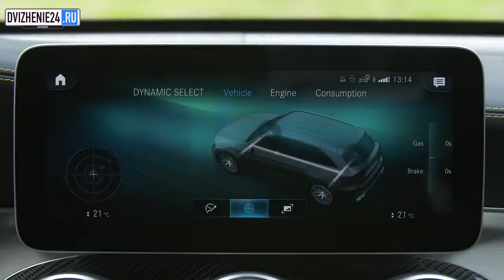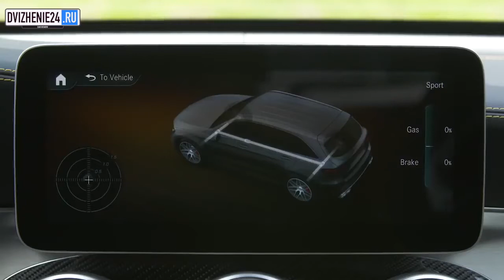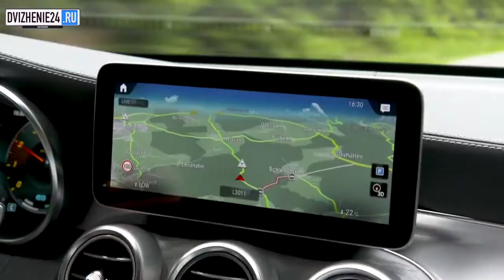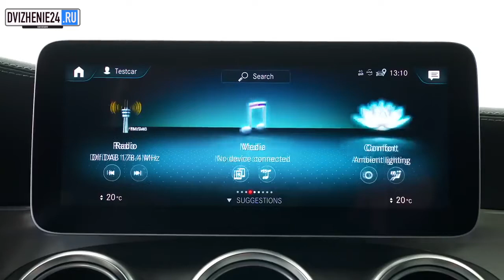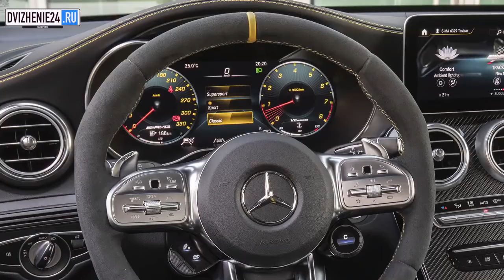Mercedes-AMG GLC 63 4MATIC Coupe (2020) - 510 HP Monster SUV